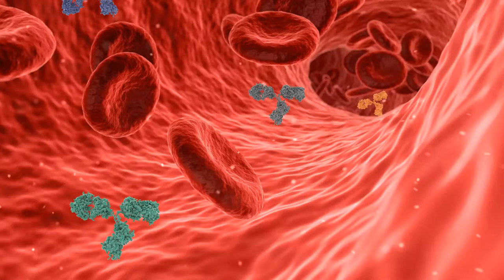Multani Mitti For Skin Whitening | Multani matti k faiday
Fuller's earth is any clay material that has the capability to decolorize oil or other liquids without the use of harsh chemical treatment. Fuller's earth typically consists of palygorskite (attapulgite) or bentonite.

Modern uses of fuller's earth include as absorbents for oil, grease, and animal waste (cat litter) and as a carrier for pesticides and fertilizers. Minor uses include filtering, clarifying, and decolorizing; active and inactive ingredient in beauty products; and as a filler in paint, plaster, adhesives, and pharmaceuticals. It also has a number of uses in the film industry and on stage.
MultaniMitti,Multani Mitti Face Pack for Instant Fairness and Clear Skin,skin care tips in urdu,multani mitti face pack,rang gora karne ka tarika,Beauty tips,multani mitti for face whitening,rang gora karne ka asan tarika,Beauty tips in Urdu,how to get clear skin,get fair skin at home,rang gora karne ka formula,Beauty tips in Hindi,Instant Fairness Home Remedies,Beauty tips for girls,multani mitti for oily skin,multani matti